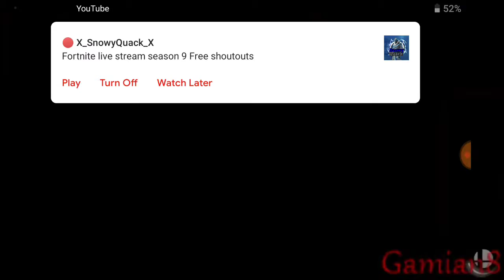Which Fortnite Default Is The Best?| Random Stuff Tournaments Pt. 1